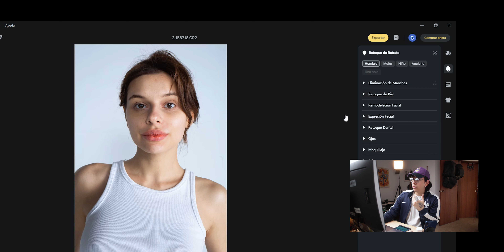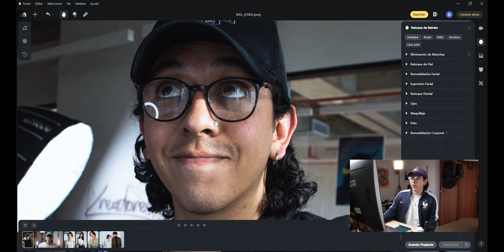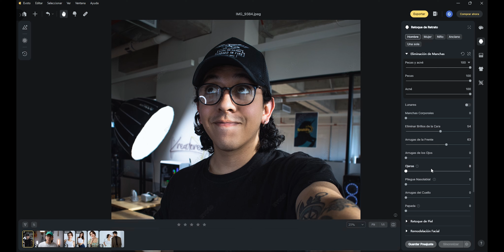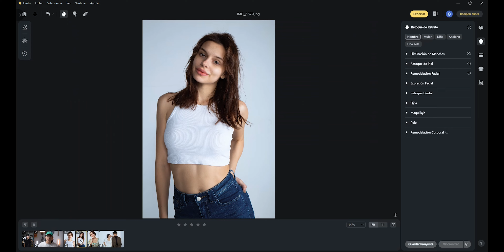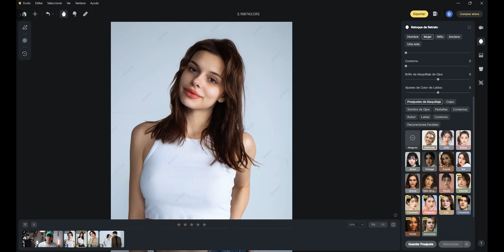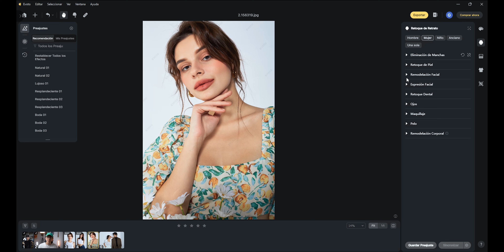Editando RETRATOS usando IA - Evoto AI mejor que Photoshop?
La MUSICA & SFX que utilizo en este video son de SOUNDSTRIPE

MIS FAVORITOS:
Mi maleta para viajes
La que llevo todos los días
Muy buena cámara para principiantes
Otra muy buena cámara para principiantes
Micrófono para Vlogs
El Micrófono del estudio
La alternativa barata del Micro del estudio
Alternativa económica de ND Variable
DRONE (Legal donde sea)
Si tuviera que comprar una ActionCam sería esta
Mi trípode para Vlogs y viajes